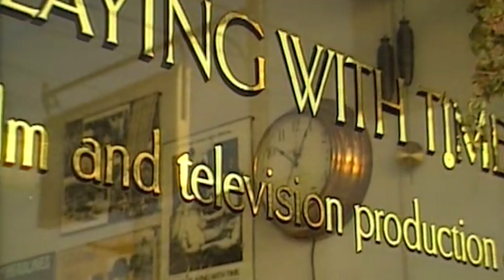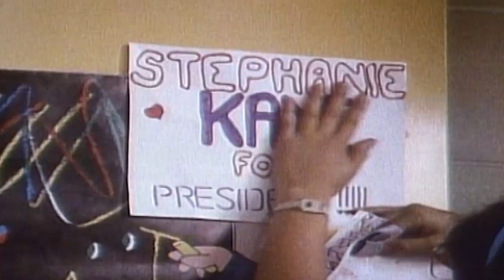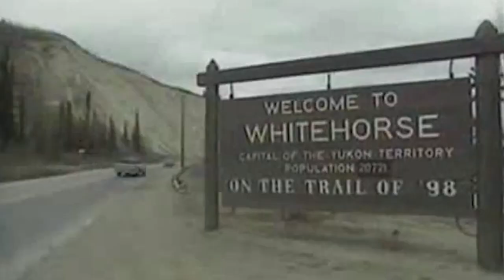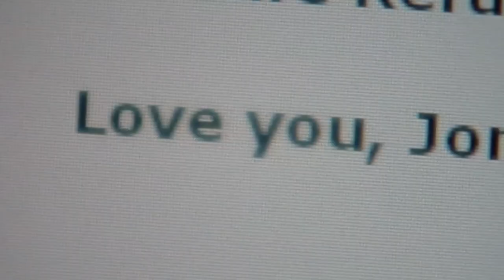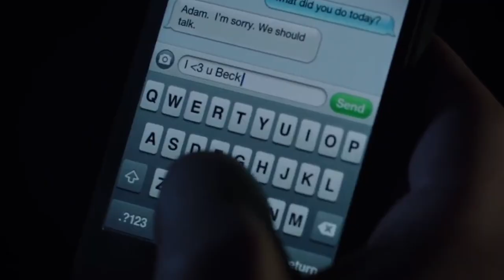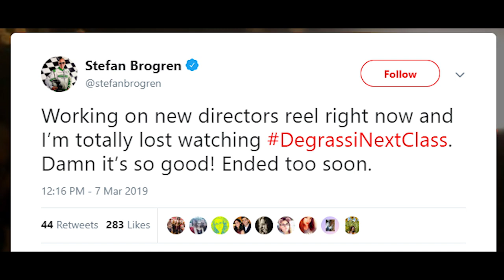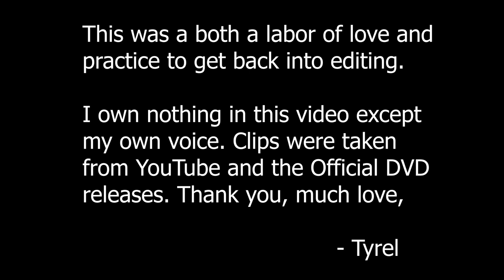Degrassi: A Retrospective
Happy 40th Anniversary Degrassi!

I put together this short Restrospective on the 40 year history of the Degrassi series. I mainly did this for myself to get back into the practice of video editing, but I enjoyed it so much that I decided to upload it.

I might be starting a series of Degrassi recaps, or I might start working on retrospectives of other things I enjoy, not sure yet. I hope you enjoy a quick look back at this piece of Canadian History!